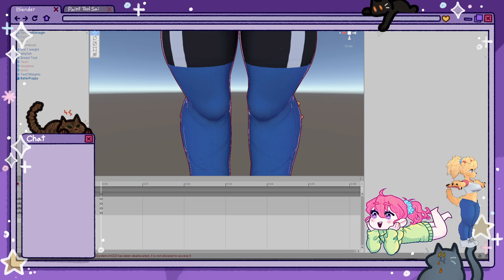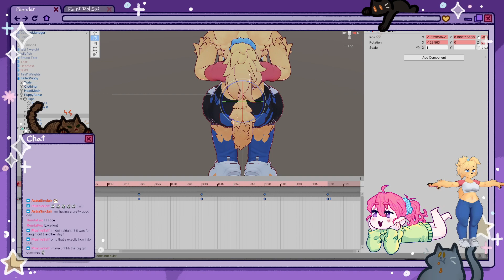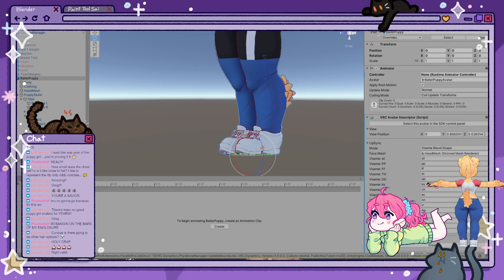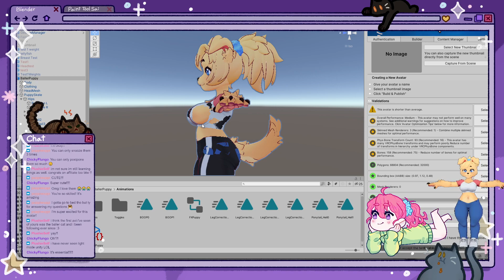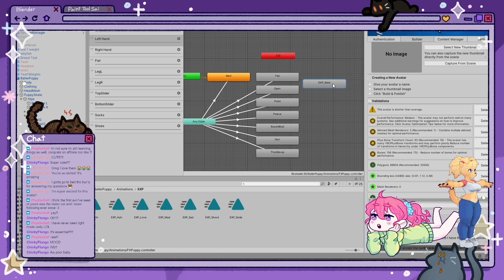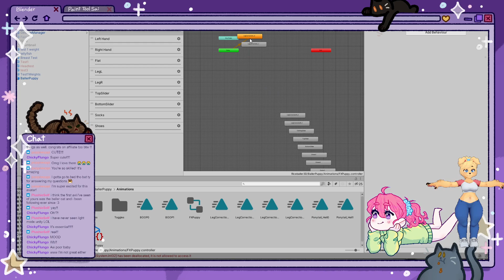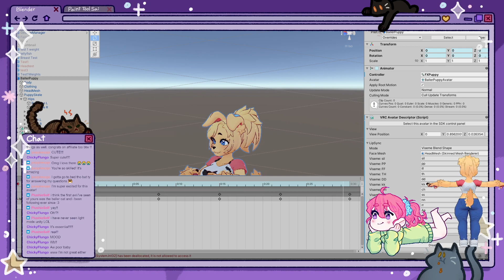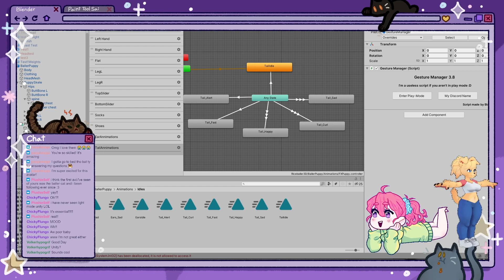[Unity] 3/3/2024 Making a VRChat model from scratch Part 8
Part 8 Unity
Stream from 3/3/2024